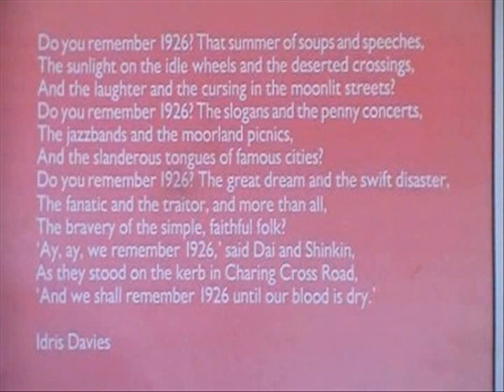I'm Loved By God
my deep apologies for the faults in this video
I only hope someone, somewhere, likes it !
Love to you all from Efran Kaye and 'Poet'...
and deep gratitude to Efran for such inspired music.